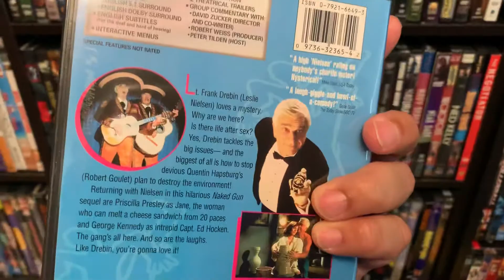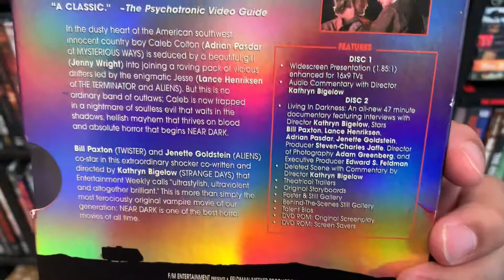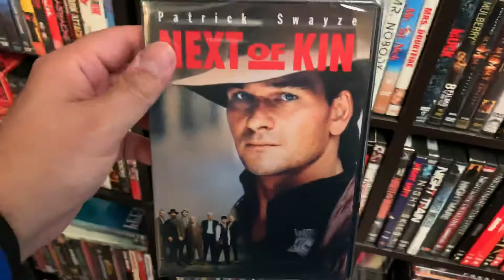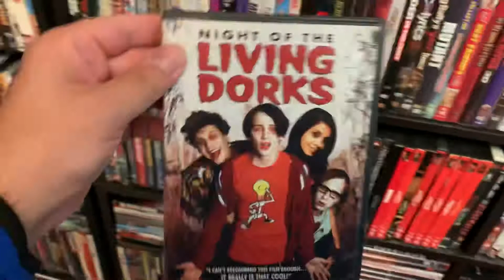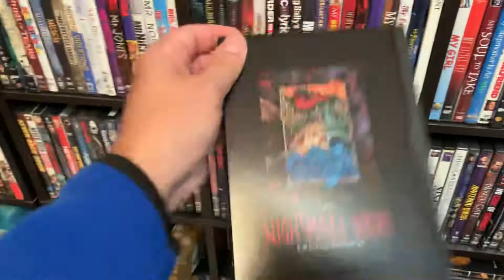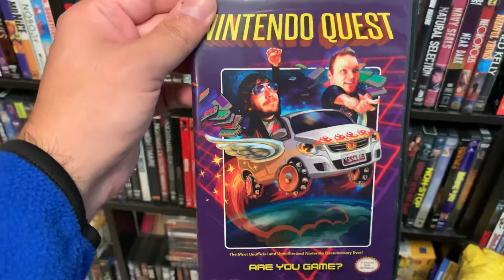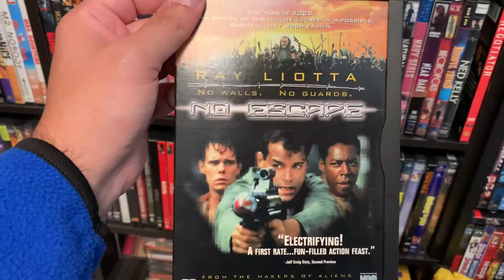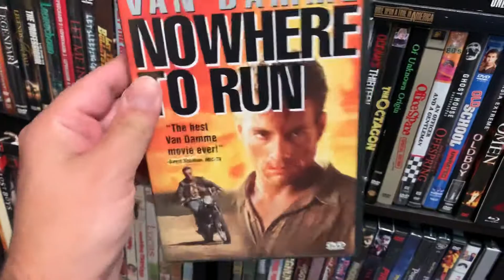My Complete DVD Movie Collection “The N’s”